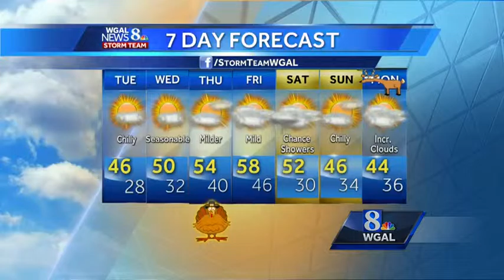Chilly temps continue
Tonight: Mostly cloudy. Calm & cold. Low: 26. Winds: SW 5-10 mph.